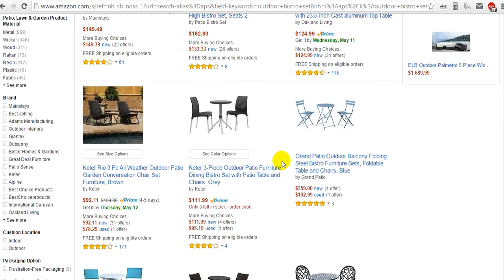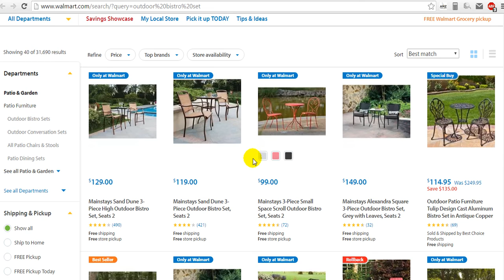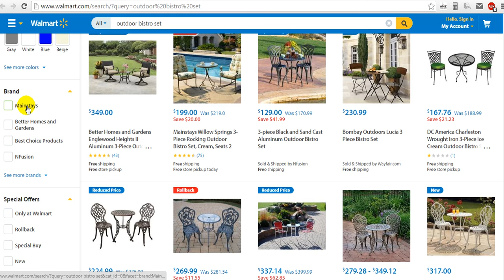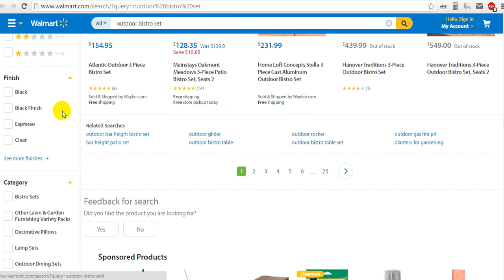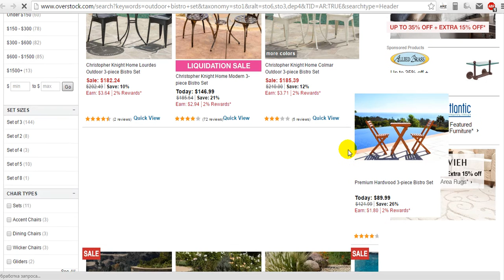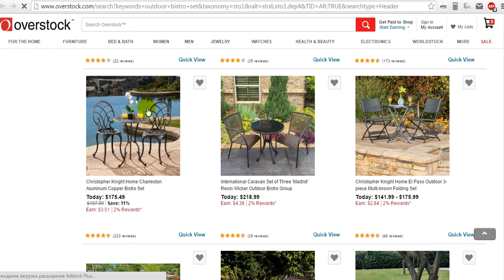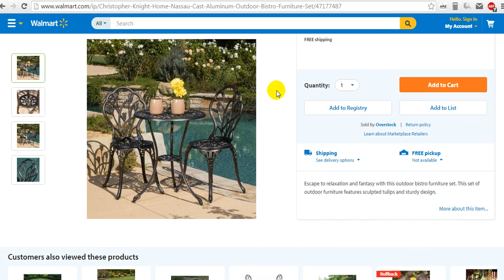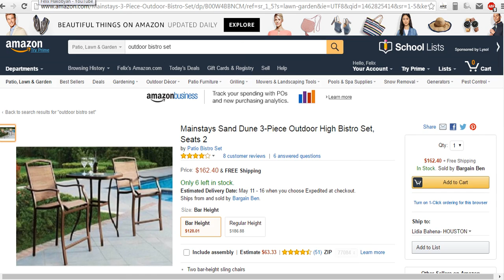AMAZON Где брать товар для дропшипинга?